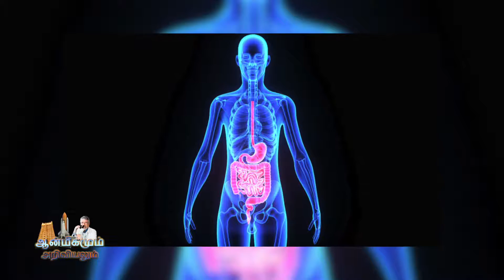"What Are The Benefits Of Women Accessories"| Madurai Sundaresan Talks About Women Accessories Video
Jewellery or jewelry consists of decorative items worn for personal adornment, such as brooches, rings, necklaces, earrings, pendants, bracelets, and cufflinks. Jewellery may be attached to the body or the clothes. From a western perspective, the term is restricted to durable ornaments, excluding flowers for example. For many centuries metal such as gold often combined with gemstones, has been the normal material for jewellery, but other materials such as shells and other plant materials may be used.